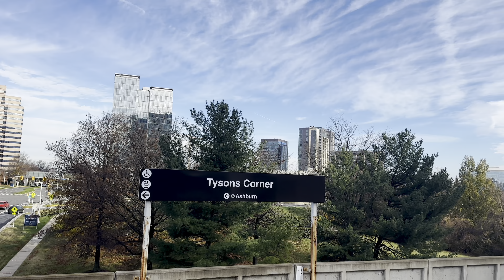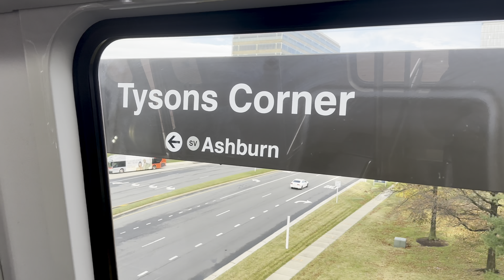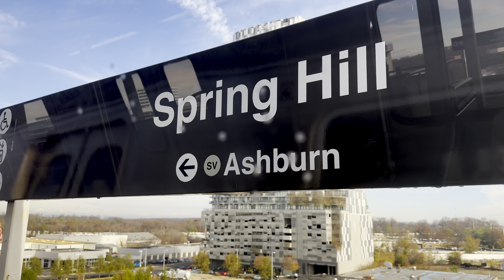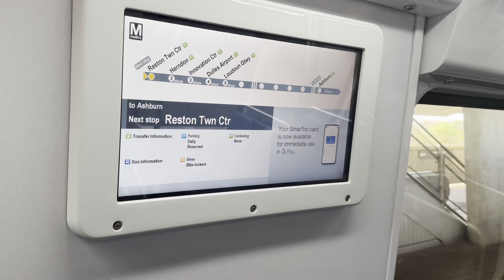Silver Line Metro - Tysons Corner to Reston Town Center